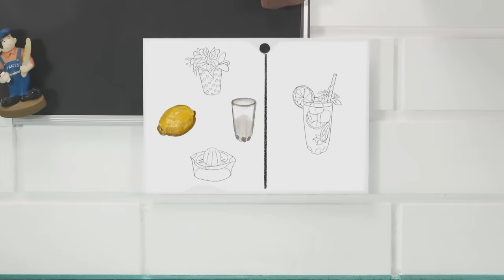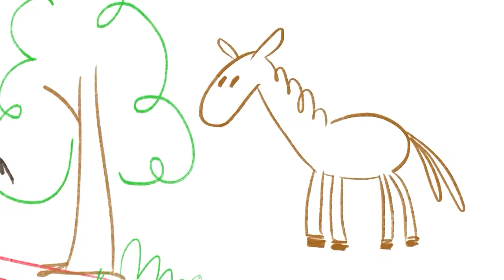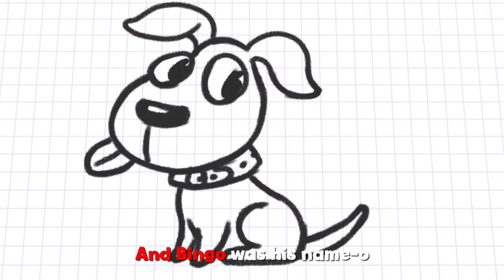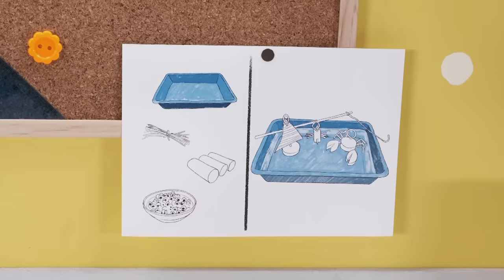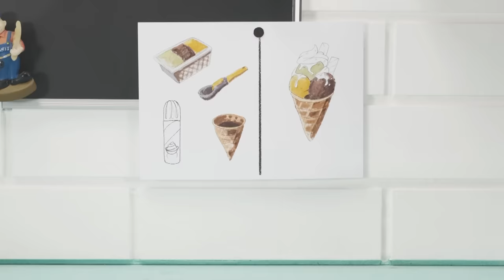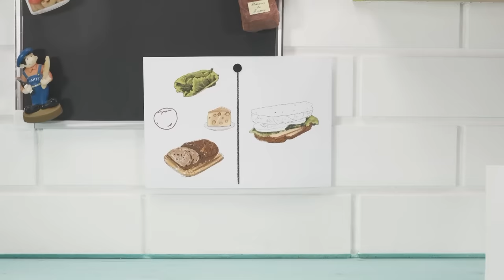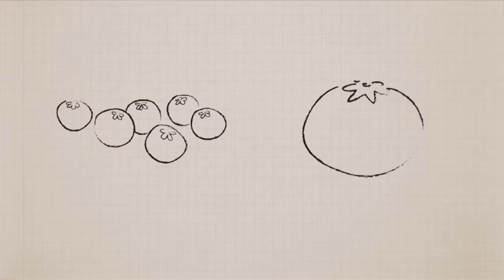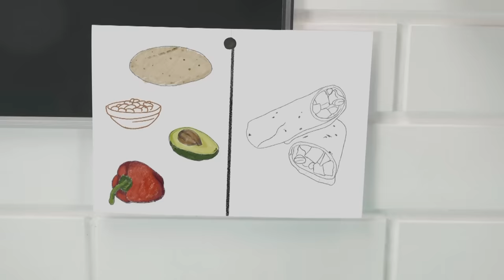Toddler Learning Video | COLOR CREW | Songs, Magic, Adventures & More | 3 Hours Video | BabyFirst TV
***ADVERTISEMENT***